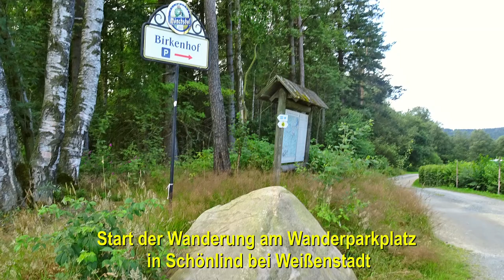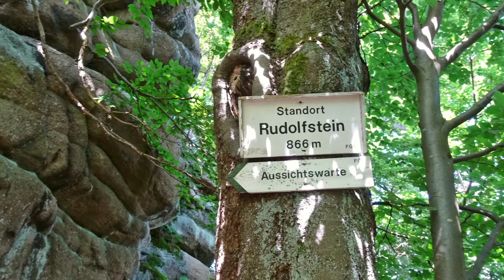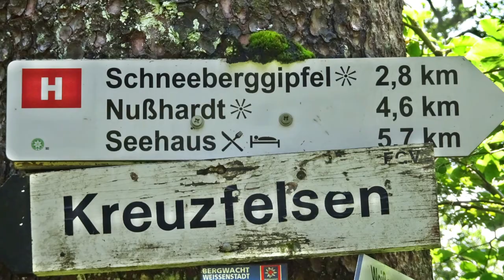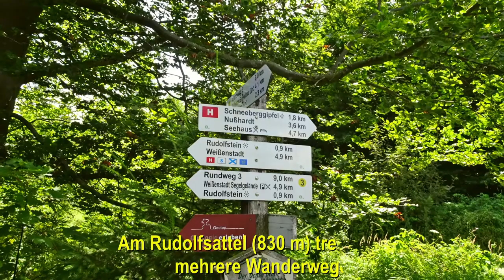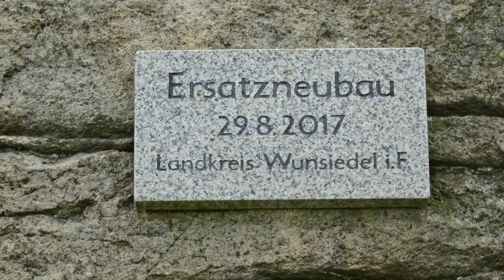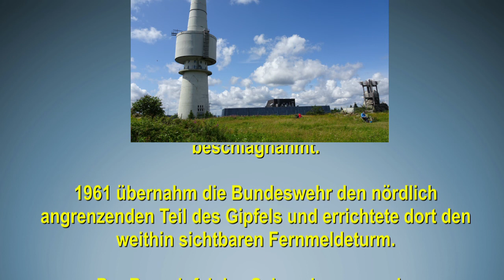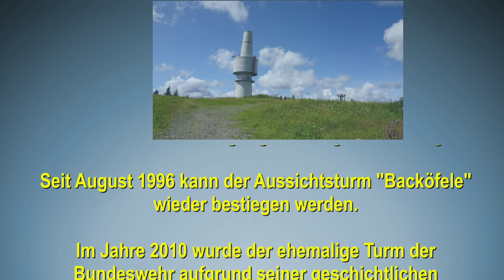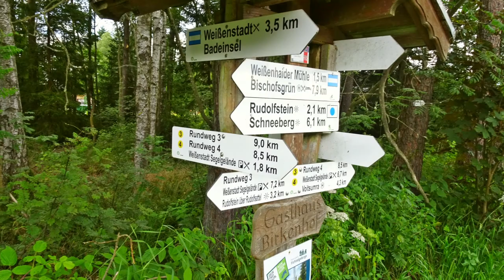🚶🏽‍♂️Schneeberg und Rudolfstein/Fichtelgebirge: So schön ist Oberfranken - Teil 12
Einer der schönsten Wanderwege im Fichtelgebirge führt von Weißenstadt/Schönlind über den Rudolfstein und die Felsgruppe der "Drei Brüder" zum höchsten Berg Frankens, dem Schneeberg.